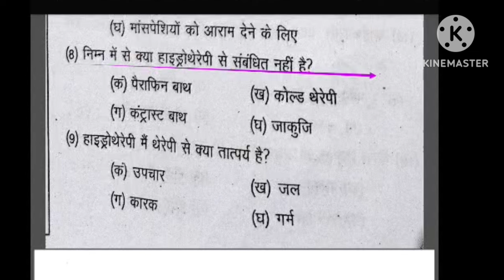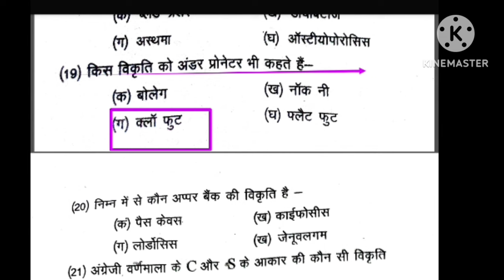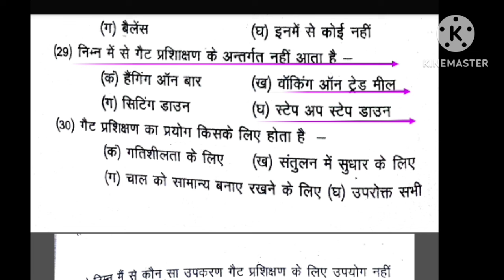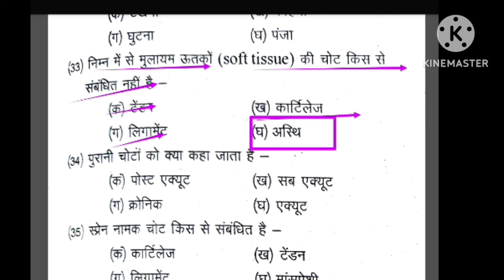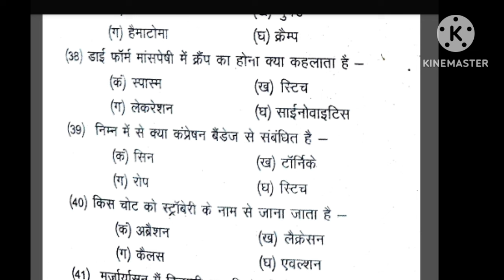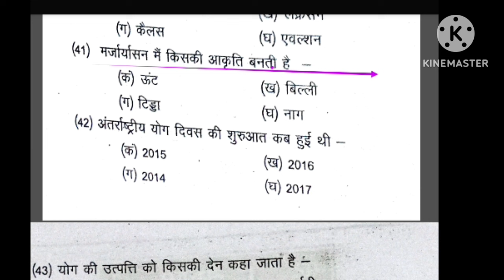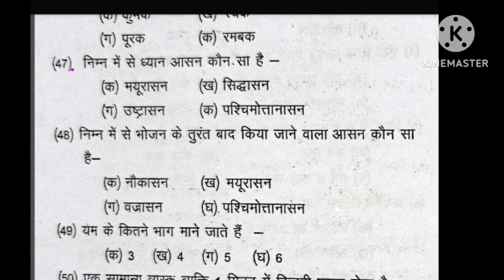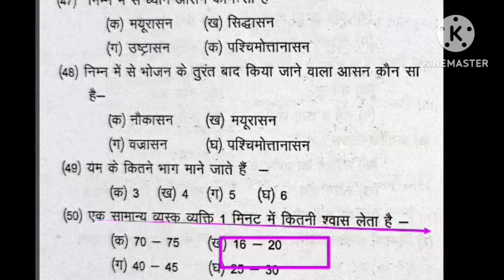Best MCQ practice of Physical Education/BPSC tre 3.0 /UPTGTPGT/UPLTGREAD/UKLT/MPSUPERTET/KVSNVS/NET